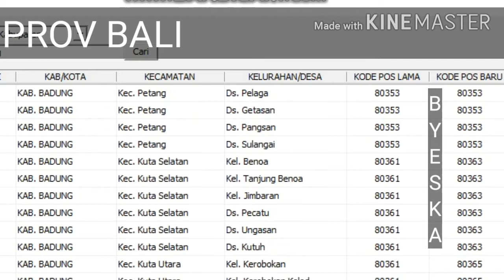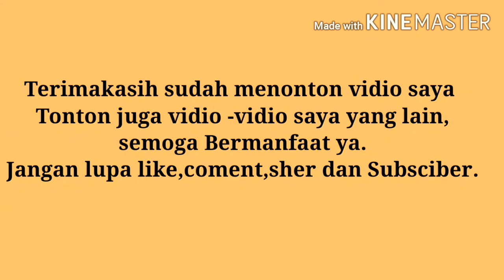KODE POS KABUPATEN BADUNG DAN ASAHAN NEWS LENGKAP KECAMATANNYA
Kode pos kabupaten Badung dan Asahan lengkap dengan kecamatan dan  desanya semoga bermanfaat.